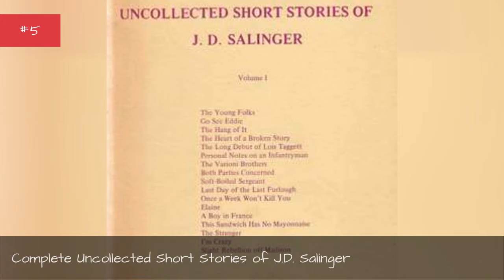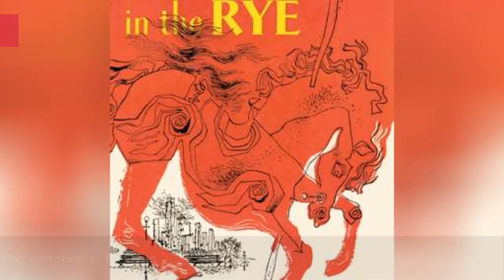Every J.D. Salinger Book, Ranked ➊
List of the best J. D. Salinger books, ranked by voracious readers in the Ranker community. With commercial success and critical acclaim, there's no doubt that J. D. Salinger is one of the most popular authors of the last 100 years. If you're a huge fan of his work, then vote on your favorite novels below and make your opinion count. This poll is also a great resource for new fans of J. D. Salinger who want to know which novels they should start reading first. With memorable characters and excellent storytelling, there's no reason why you shouldn't check out his work if you're a big reader. This list ranges from The Catcher in the Rye to Franny and Zooey and more. What are J. D. Salinger's best novels? Vote on this list and help us definitively answer that question. more
0:00 - Intro
0:00:08 - Complete Uncollected Short Stories of J.D. Salinger
0:00:18 - Raise High the Roof Beam, Carpenters and Seymour: An Introduction
0:00:34 - Franny and Zooey
0:01:11 - The Catcher in the Rye
0:01:50 - Nine Stories